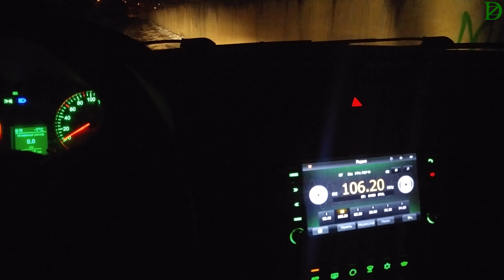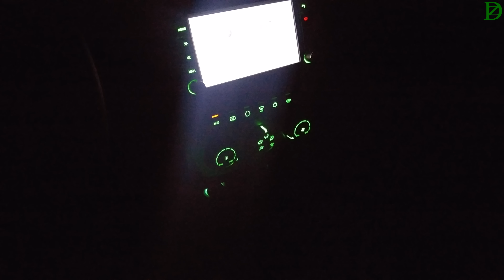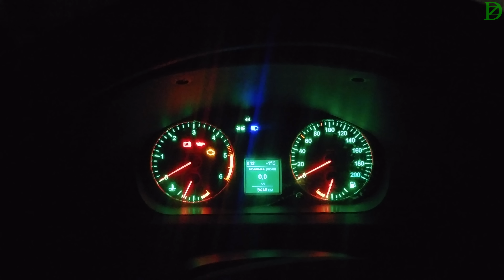Uaz Pickup - ночной обзор (4k, UHD)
Оцениваем внешнее и внутреннее освещение УАЗ Пикап.